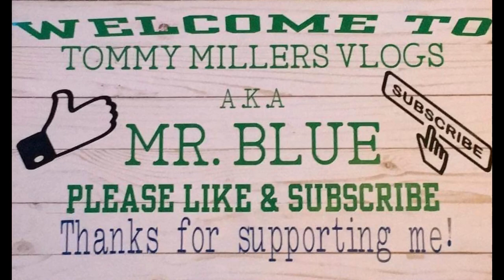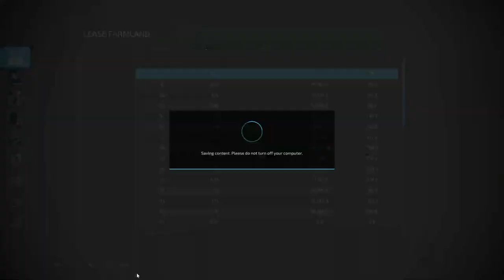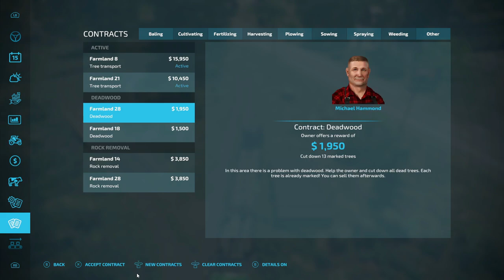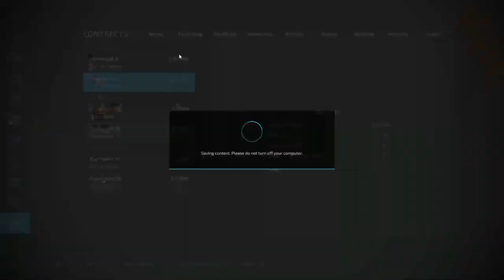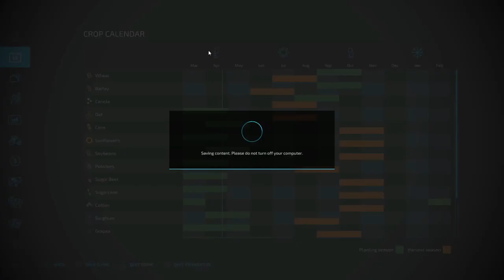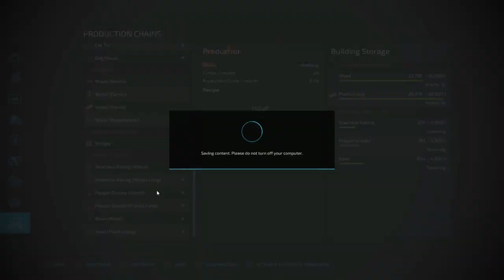Silverrun Forest Ep. 29, Farming Simulator 22, MEGA Load!!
CASH-APP: $TommyMillerVlogs

My Mail:
Tommy Miller
57 Trailer City Road
Luxora, AR 72358